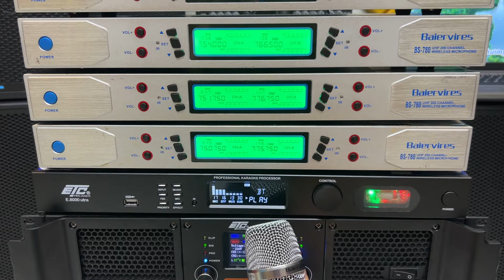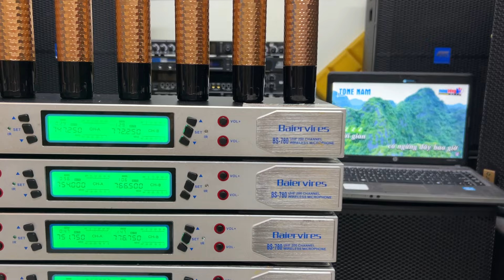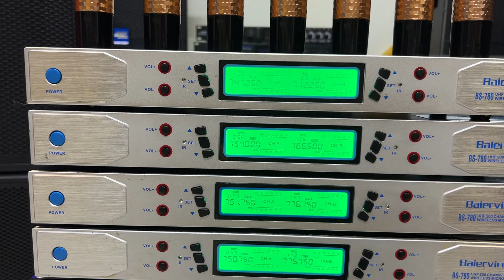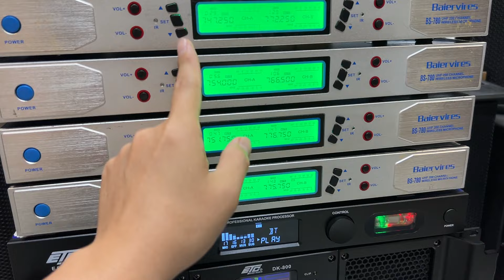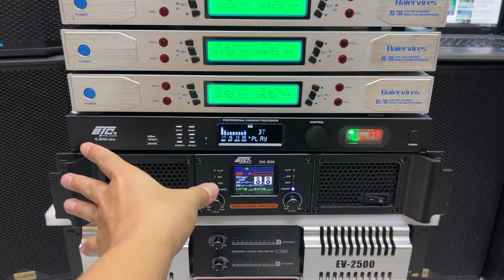Míc Baier Bãi Đẹp 90% Vỉ Tím 780 Đời Cao - Siêu Nịnh Giọng Hát Karaoke, Tay 3D Vàng Gold Sang Trọng